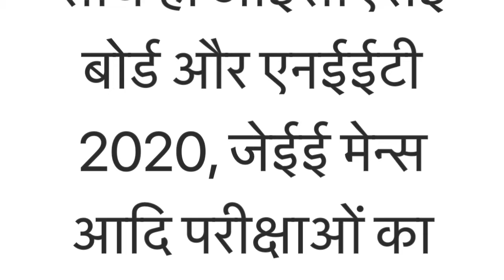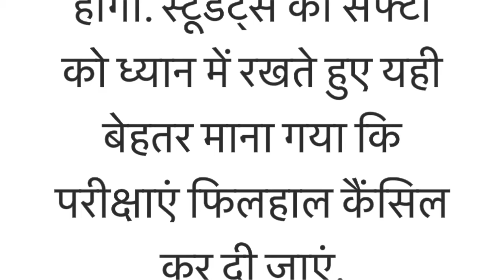CBSE बोर्ड की पेंडिंग परीक्षाएं कैंसिल, JEE Main और NEET 2020 का लेटेस्ट अपडेट देखें यहां